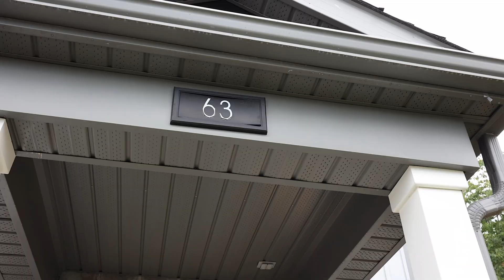4K Real Estate Video Tour - 63 Frank's Wy, Barrie, ON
The video tour was produced by Dream House Real Estate Photography Studio.
Real Estate Photo and Video Production in Toronto and GTA.